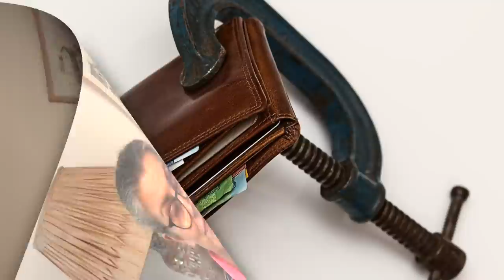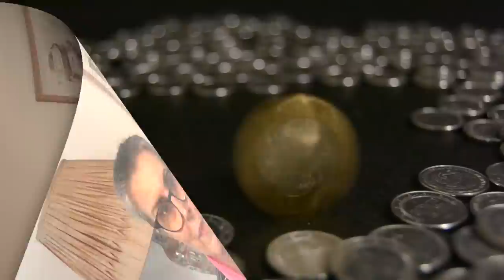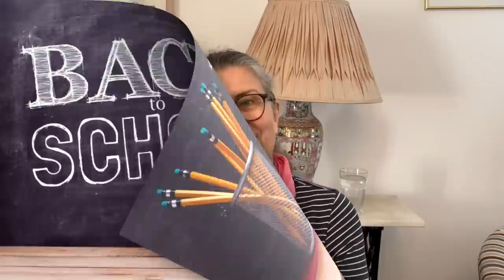How to beat inflation. Create a financial buffer.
The summer is coming to an end. Time to re-assess your budget for the coming year. I talk you through the winders of having a financial buffer.

Equipment used
Camera  : iPhone

Apple iMovie*